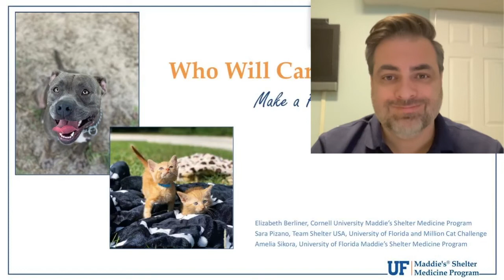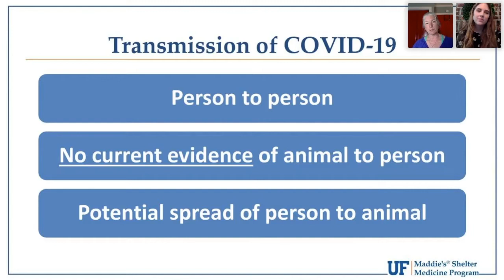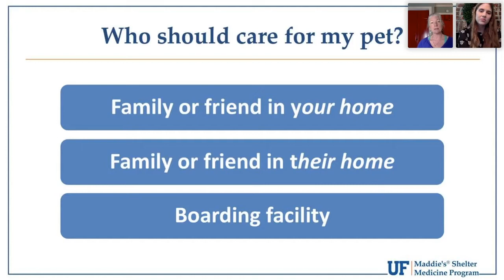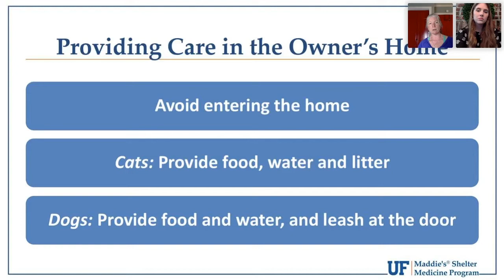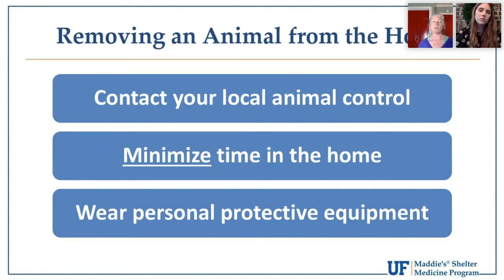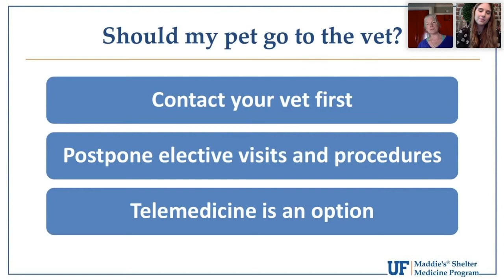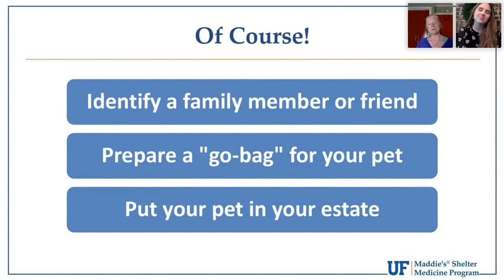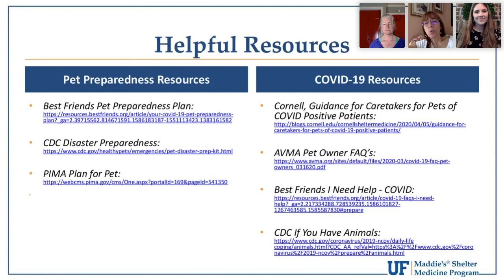Who Will Care for Your Pet? Make a Plan Today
Are you overwhelmed with all the information regarding COVID-19 and how it may impact your pet? Have you thought about who will take care of your pet if you can’t? It's not too late to make a pet emergency preparedness plan, and veterinarians Dr. Sara Pizano, Dr. Amelia Sikora, and Dr. Elizabeth Berliner are here to help. This webinar takes a deep dive into the latest information regarding the transmission of COVID-19, including the risk to your pets. They also share the latest recommendations for caring for pets who are exposed to COVID-19.